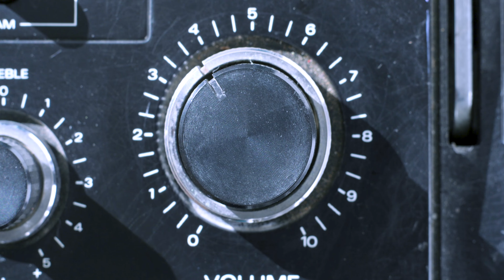The Gospel of John - Assyrian Audiobook (Promo)